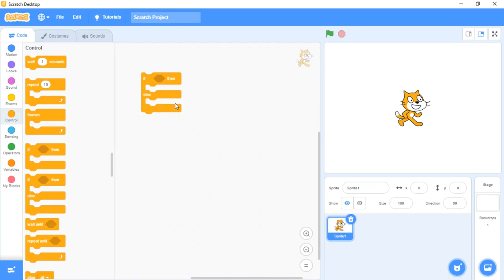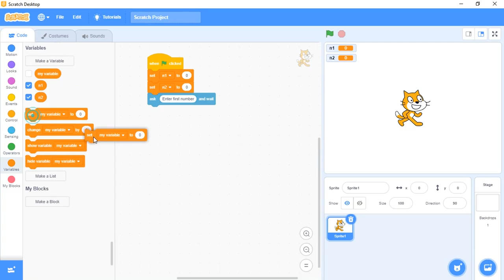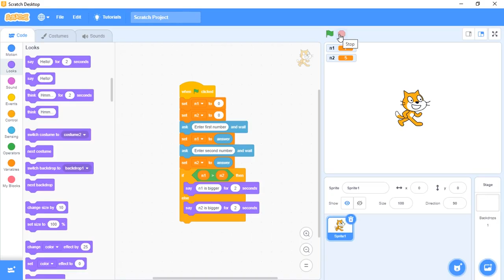Scratch Applications If, then, Else statement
In this video we are going to see and understand an example on how the IF, THEN and ELSE control statements will be used and executed.